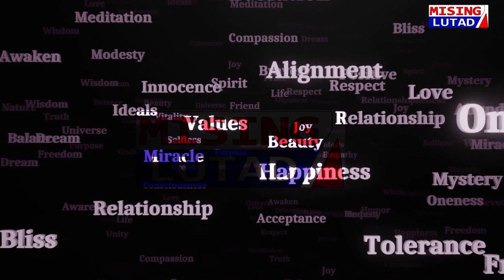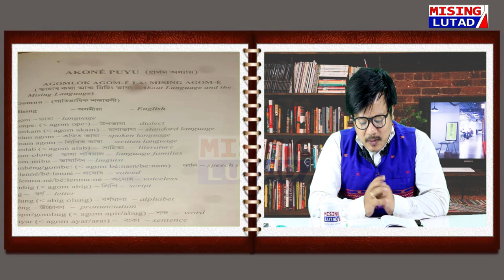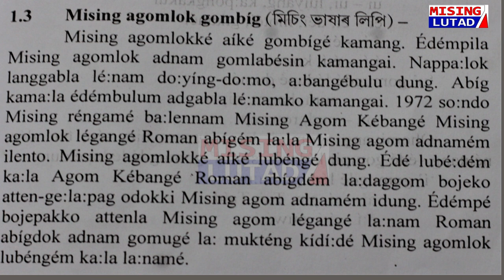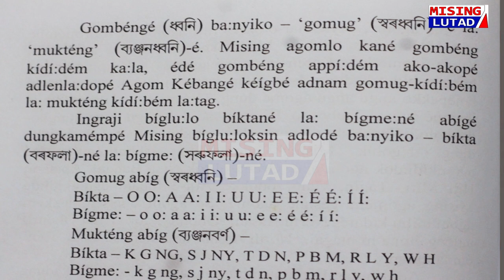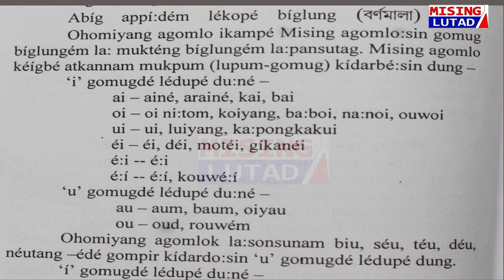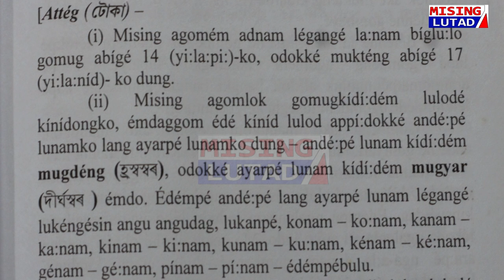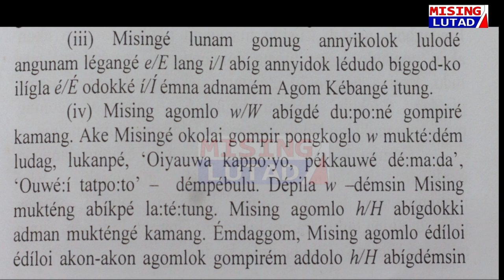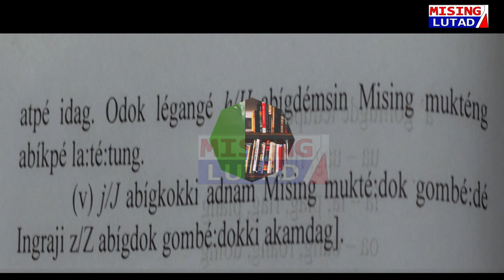EP-03#মিচিং ভাষা শিকো আৰু কিতাপ পঢ়ো আহক। Lets learn mising language & book.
MISING LUTAD DIGITAL NEWS NETWORK

EDITOR-IN-CHIEF, মুখ্য সম্পাদক : মিচিং লুতাদ : JAGDISH TAID